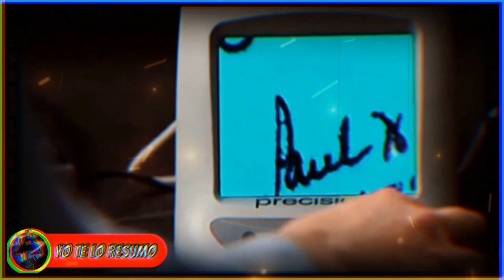El Evangelio de la Carne - película peruana | RESUMEN